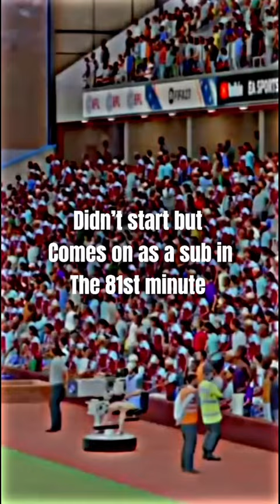John Cobbledick part 2